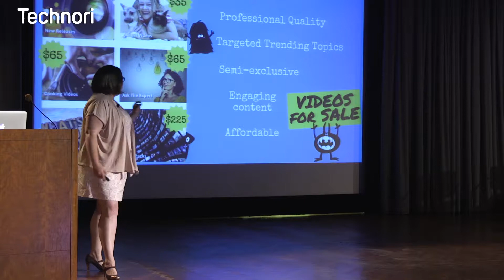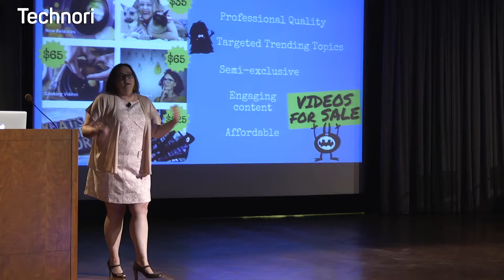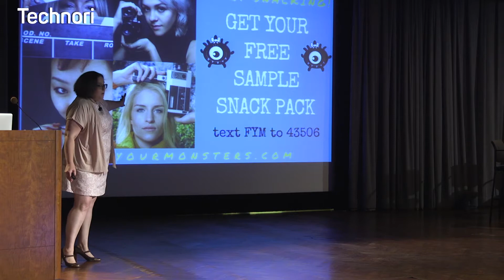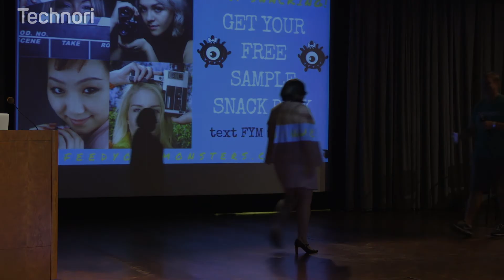Technori Showcase: Social Snacks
Social Snacks is all about feeding your media monsters. Are you trying to reach a wider audience for your company? Social Snacks gives you "snack packs" of video content that will help you reach viewership. CEO Tracy Hatfield presents at the June 2017 Technori Showcase.